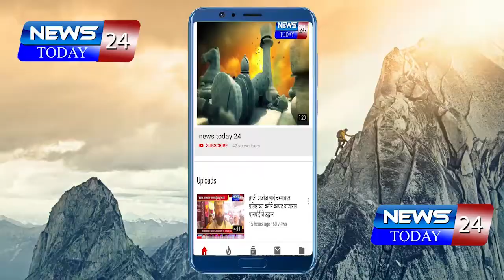आ. संग्राम जगताप यांनी भिंगारमध्ये प्रचारफेरी काढत नागरिकांशी साधला संवाद